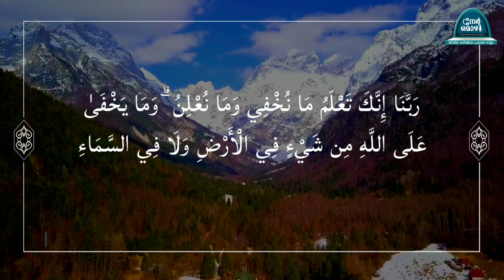rabbana duas | ഖുർആനിലെ 40 പ്രാർത്ഥനകൾ #24 | ابراهيم : 38 | Nermozhi